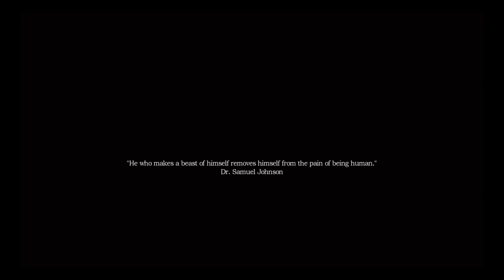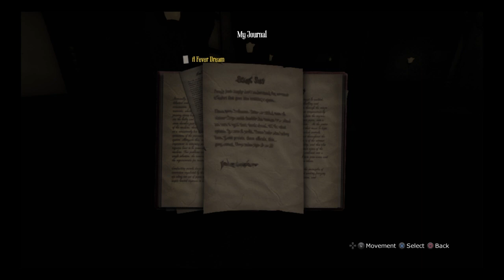Amnesia A Machine For Pigs PT1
Song
Adventure
Artist
JJD

Song
Turn It Up
Artist
ANIKDOTE
AEI (on behalf of NCS); BMI - Broadcast Music Inc., Featherstone Music (publishing), and 6 Music Rights Societies